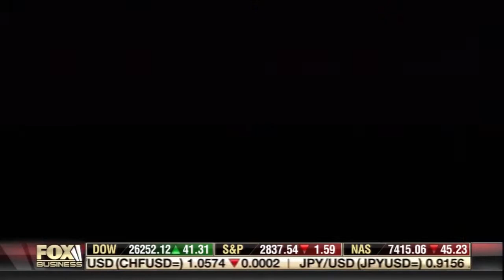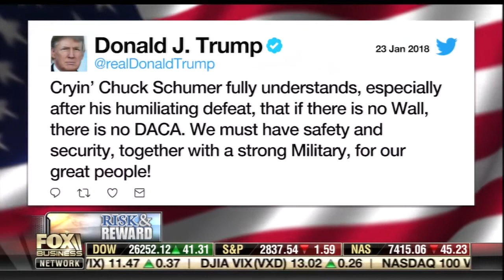Government ShutDown: Dr. Wendy Osefo Discusses